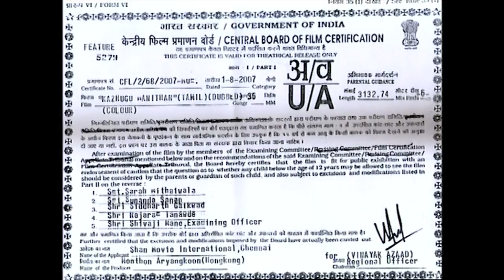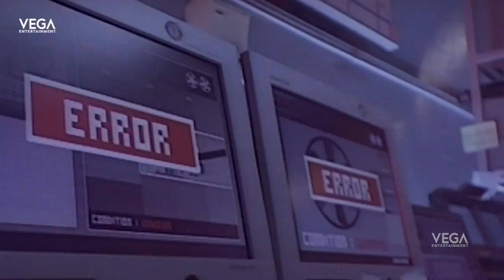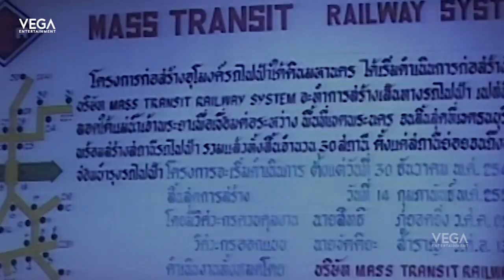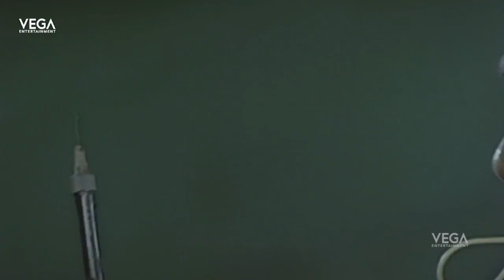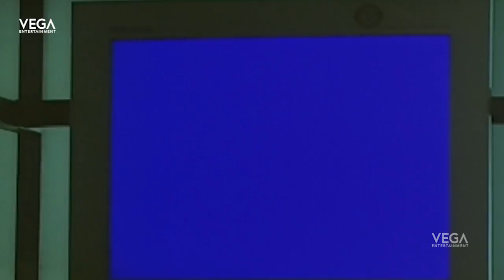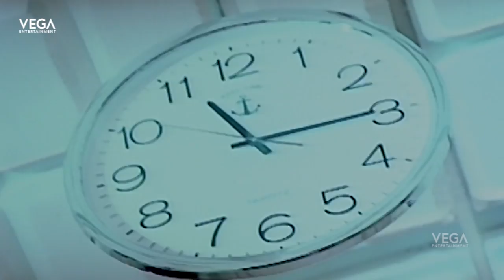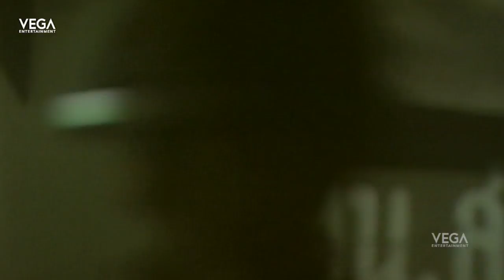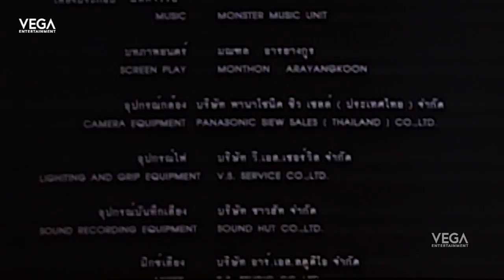Kazhugu Manithan Tamil Dubbed Hollywood Movies | Latest Hollywood Action Movie 2018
Watch Kazhugu Manithan Tamil Dubbed Hollywood Movies

Starring : Sornram Teppitak, Sara Legge, Dan Fraser, Chalad Na Songkhla, Yani Tramod, Phairote Sangwaribut
Directed by : Monthon Arayangkoon
Produced by : Monthon Arayangkoon, Pawinee Wichayapongkul
Written by : Monthon Arayangkoon
Distributed by: R.S. Film